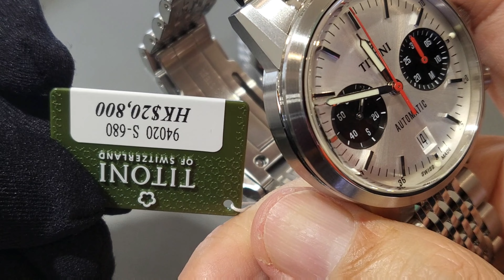Titoni 熊貓到港要買快手